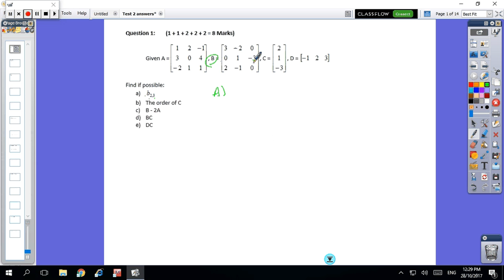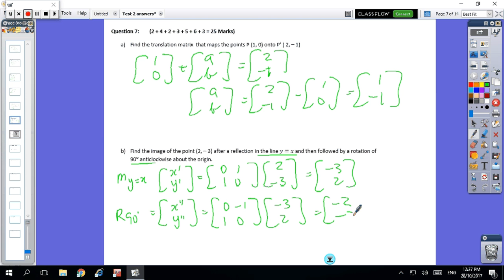11 Specialist: Test 2 (Matrices and Induction) Answers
11 Specialist: Test 2 (Matrices and Induction) Answers